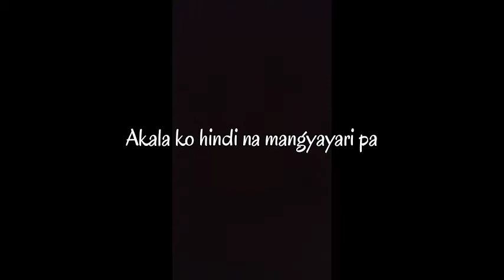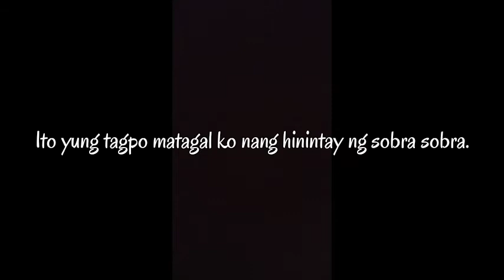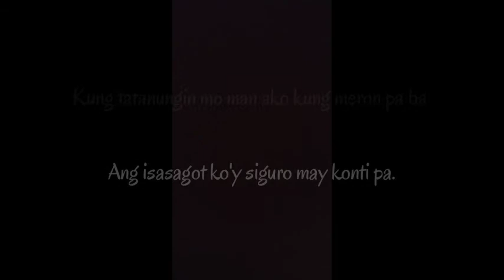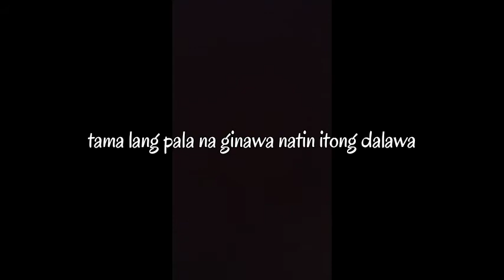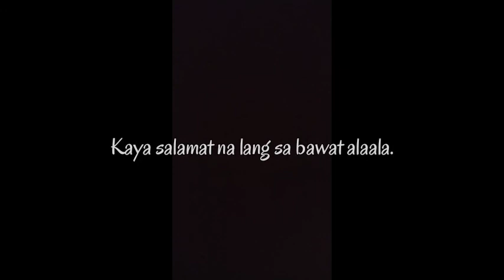Una't Huling Pagkikita l Ma'am Jelyn